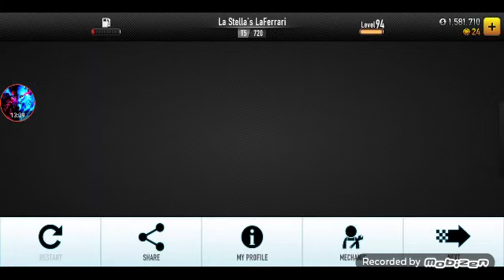CSR RACING,Final Stella vs Ferrari LaFerrari Full Upgrade&Mechanic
CSR RACING
Stella "Prancis" PRO Drag
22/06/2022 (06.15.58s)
Very Amateur★

Sebelum Ingin Melawan 4 Boss Besar Kalian Wajib Mengalahkan 5 Boss Tier Dulu'Setelah Itu Kalian Baru Di Daftarkan Oleh Boss Nitro
Boss Nitro Adalah Mantan Pembalap Drag Racing Terhebat Kalian Belum Tau Siapa Sebenarnya Nitro Atau Ke 4 Boss Internasional Yang Ada Di Peta Ke-6 (CSR RACING) 2012
Sebagaian Besar Dari Kita Bahwa Mendapatkan Mobil Boss Adalah Suatu Hal Yang Paling Bagus Semanjang Permainan Tapi Di Peta Ke-6 Ada Beberapa Boss Yang Tidak Bisa Di Dapatkan Mobilnya Contohnya Alberto Itu Salah Satu Nya.
Jika Susah Mengalhkan Salah Satu Boss Besar Di Peta Ke-6 Kalian Bisa Balapan Di Mode Internasional Dengan Mempewa Acara: Roma
Roma Itu?... Saya Belum Sampai Sana
Jika Kalian Ingin Mendaptkan Nambogini Veneno Makah Kalahkan Semua Boss Di Kru Velocy Crew Prancis, Parfum Wangi😄Hehe
Akan Lebih Hebat Jika Anda Mendapatkan Mobil Tier-3 Milik Alienda&Mobil Tier-4 Milik Carlito&Mobil Tier-5 Milik Errol
Tapi Pertarungan Dengan Errol Cukun Indah Untuk Kalian Lalui Itu Juga Jika Kamu Beneran Tanpa Pake Cheat.